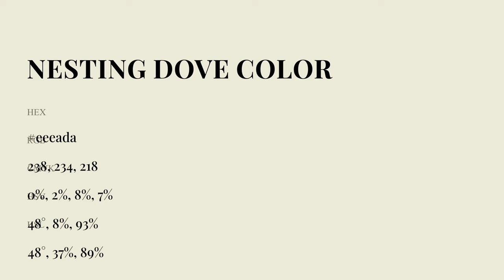Nesting Dove color eeeada hex Cool Green color eeeada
What color is Nesting Dove ? eeeada hex, Cool Green color eeeada

Hex eeeada Color Code is also known as Nesting Dove color

Hex eeeada Color code in RGB color code model is created after adding 93.33% red color, 91.76% green color and 85.49% blue color.
Hex eeeada Color code in CMYK color (process color) code model is generated after subtraction of 0% cyan, 02% magenta, 08% yellow, 07% black.